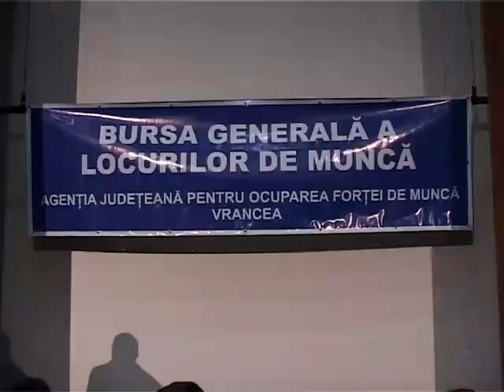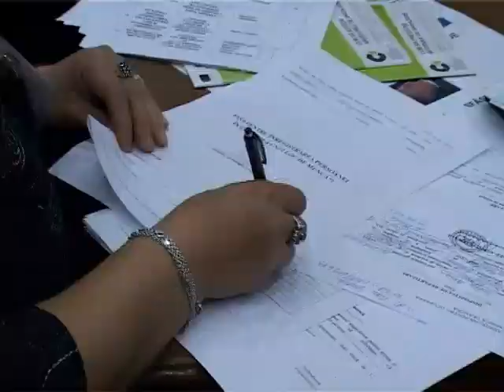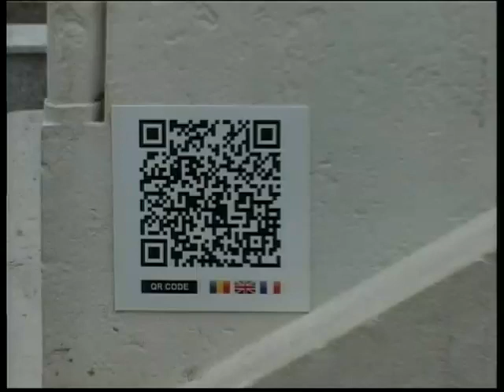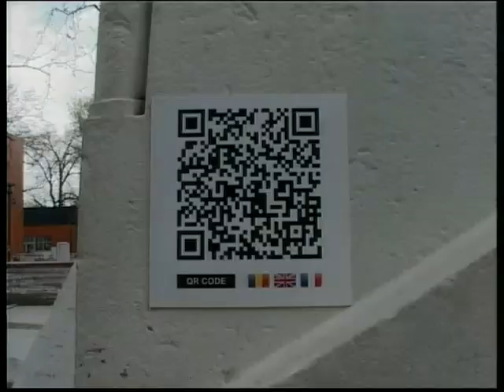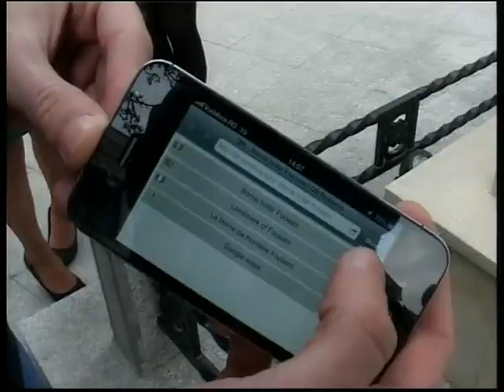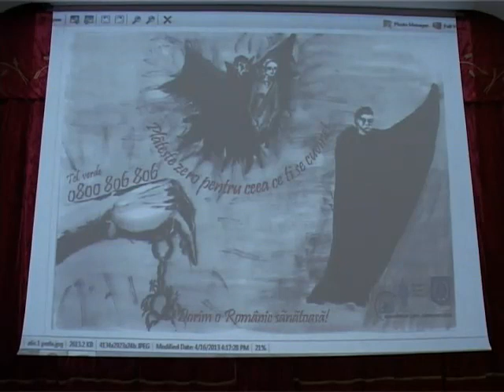JURNAL STIRI ATLAS TV 19 APRILIE 2013